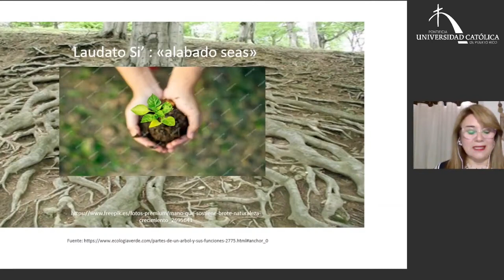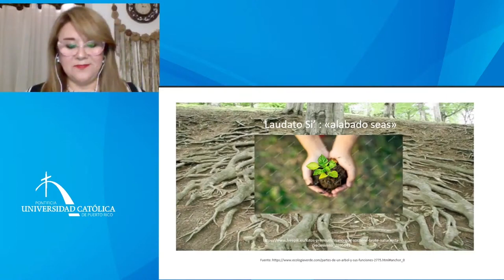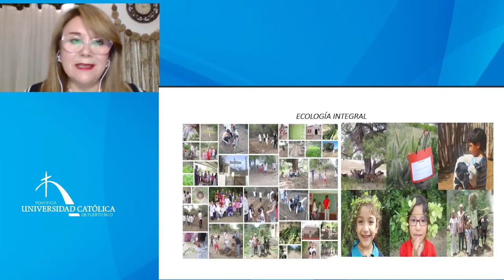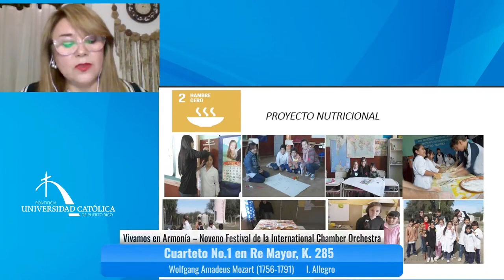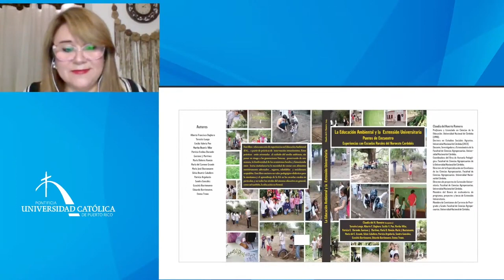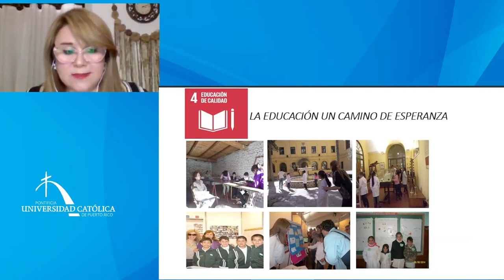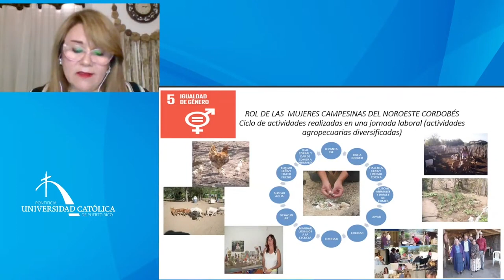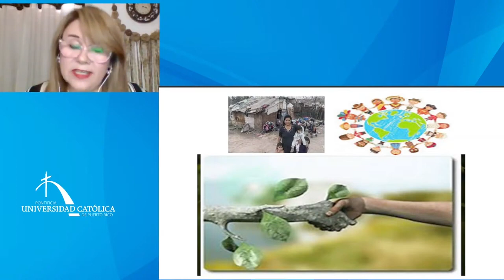Iglesia, Estado y Sociedad 27 febrero de 2024